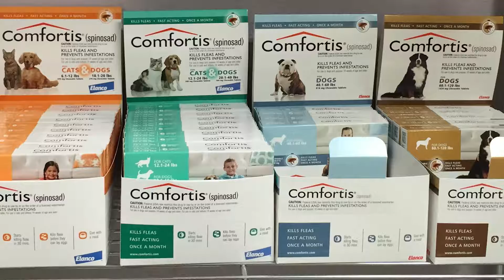Valley Vet Episode 4